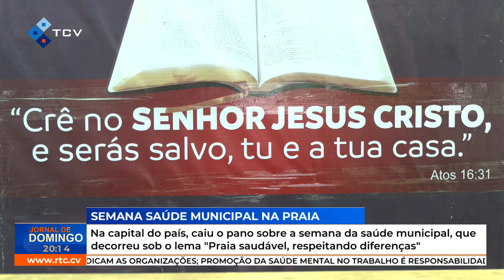Semana da saúde municipal encerra na Praia sob o lema "Praia saudável, respeitando diferenças"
Na capital do país, caiu o pano sobre a semana da saúde municipal, que decorreu sob o lema "Praia saudável, respeitando diferenças"
RTC Online. Aqui, você está em Cabo Verde!